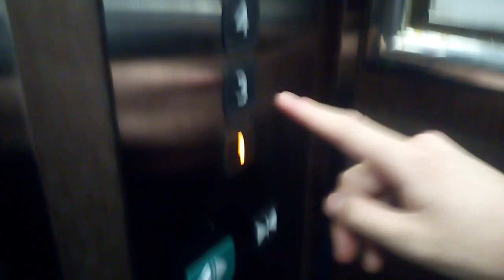三菱エレベーター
松山市付近某ビルにあります。更新前はエレペットでした。
メーカー:三菱
設置年:1979年 (？)
リニューアル年:2015年 (？)
定員:9名
積載:600kg
キャンセル機能:あり
アナウンス:あり (気配りアナウンスのみ)
戸閉ブザー:あり 電子音チャイム)
到着ベル音:なし
ボタン確認音:なし
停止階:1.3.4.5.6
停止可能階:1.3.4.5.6